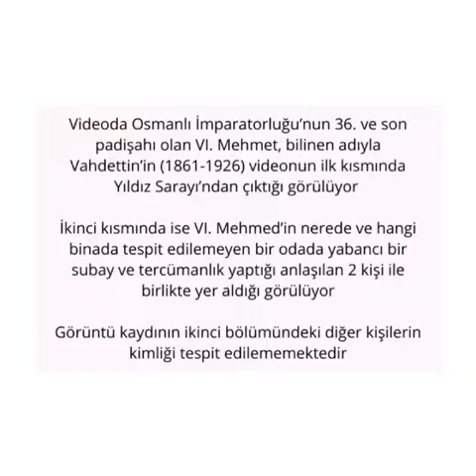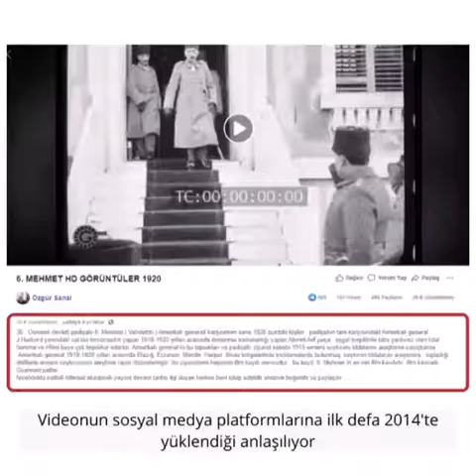Videonun Sultan Vahdettin’in İstanbul’un Anahtarını Teslim Ettiği Anı Gösterdiği İddiası Doğru Değil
Videonun Padişah Vahdettin’i İstanbul’un Anahtarını Karşısında Selam Durduğu İngiliz Komutana Teslim Ederken Gösterdiği İddiası Doğru Değil

Video kaydı Padişah Vahdettin’in İngiliz Komutana İstanbul’un anahtarını teslim ettiği anı göstermemektedir. Son Osmanlı Padişahı VI. Mehmet’in (Vahdettin) İstanbul’un anahtarını karşısında selam durduğu İngiliz Komutana teslim ettiğine dair video kaydı olduğu iddiası 2014 yılında internet ortamına yüklenen bir videonun yanlış anlamlar yüklenerek 2016 yılında oluşturulmuştur.

Kayıtta İstanbul işgal edildiğinde padişah olan Vahdettin’in İstanbul’un anahtarını teslim etmiş olduğuna dair herhangi bir delil yer almamaktadır. Ayrıca, 20. yüzyıl başlarında bir şehrin anahtarının bulunması ve bu anahtarın teslimi tarzı sembolik uygulama bulunmuyordu.

Videonun Padişah Vahdettin’in ABD’li General James G. Harbord’u karşıladığı ana ait olduğu iddiası ise doğrulanamıyor.